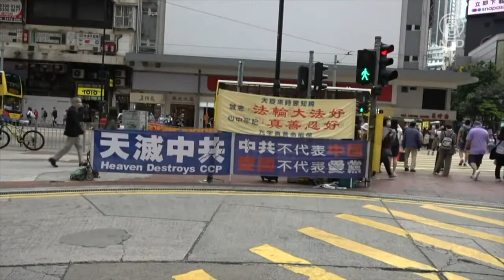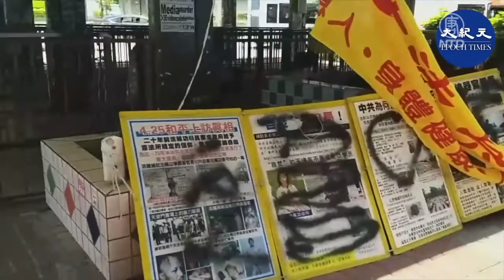迫害延至香港 法轮功真相点密集遇袭【制止迫害法轮功】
【新唐人北京时间2021年04月13日讯】中共在香港强推「港版国安法」后，不断打压抓捕民主人士。但在街头讲真相的法轮功学员仍然风雨无阻。从4月2号开始一星期，香港多个法轮功真相点密集遭到破坏和骚扰。外界关注，中共识图将迫害法轮功的政策搬来香港。

推翻展板，喷漆涂黑，割破横幅。4月2号，有4名身分不明的男子先后在旺角、红磡和湾仔等4个法轮功真相点，进行暴力破坏。3号，同一批人又破坏了黄大仙、旺角等3个真相点。

香港市民：「不要走！有胆子做，为什么要走？」

香港市民：「跑了、跑了⋯⋯」

4月7号下午，一名中年男子在湾仔天桥扯下法轮功学员的横幅标语，被正在附近巡逻的便衣警员拘捕。

4月8号下午，一名年轻男子在铜锣湾向法轮功真相点的报纸上泼水，又试图撕下展板、横幅。在场的70多岁法轮功学员罗太太报警，警方到场将男子带走。

4月9号下午，一名男子来到旺角豉油街法轮功真相点不断拍照，并将一瓶可乐倒在82岁法轮功学员赵婆婆头上。

就在一星期之内，位于香港街头的法轮功真相点，遭到暴徒密集的破坏和骚扰。法轮功学员罗太太透露，警察前来带走暴徒时，她听到该男子向警方表示，自己是「接了命令」。

「法轮功真相点」长年来在香港街头，向游客和市民传递中共迫害法轮功的真相，并呼吁民众看清中共的本质。近几年来随着中共对香港的打压，香港人越来越理解法轮功学员。

Free Hong Kong Media 姜嘉伟：「这么多年，这么困难都这样坚持。我小时候就看到法轮功的海报。真善忍，忍这部分我经过19年、20年到21年，我更加明白。所以其实你要问我怎么看到法轮功学员，他们一定是在苦难里面，一定是在一个非常黑暗的日子里面。但是我看到每一位学员都是持守着他们的光，继续在黑暗中展现他们生命的光辉。这其实是我很欣赏的。」

法轮功真相点多年来一直遭到亲共组织「青关会」的骚扰。但青关会在去年解散，拆除了长期摆放在法轮功真相点旁边的污蔑横幅和展板。

但在这次密集破坏之前，诬蔑法轮功的展板又突然重现香港街头。

阿婆：「我来这里摆（诬蔑法轮功的展板），阿爷叫我摆，阿爷要我摆。」
记者：「哪个阿爷？」
阿婆：「你不用知道哪个阿爷。」
记者：「你要说哪个阿爷，我们才知道是哪个阿爷叫你摆的么？」
阿婆：「共产党叫我摆。」
记者：「哪里的共产党叫你摆？」
阿婆：「深圳。」

学者认为，中共试图将大陆迫害法轮功的政策搬来香港。

前《信报》总编、日本山梨大学教授练乙铮：「它除了在共产党统治之下，用最露骨的，用高压的政策来对付你们之外，它在香港这样的地方，过去那几十年，它都没办法认真对付你们，但是现在它在香港的管治越来越像中国大陆了，所以它对法轮功的做法，也是越来越像在中国大陆的做法，各种恐怖手段都会陆续出来的。」

时事评论员林匡正：「其实这几个月来（破坏法轮功真相点）都不是第一次。犯法就不对，香港是法制社会，香港警方和政府都整天讲，这些事情怎么可以一而再、再而三发生呢？」

香港法轮大法佛学会谴责中共暴行，呼吁警方惩治凶徒，并奉劝破坏者不要助纣为虐。真相点的法轮功学员也表示，会坚持传递真相。

香港律师何俊仁：「有时候你用你最理性的，或者是和平的方法来行使自己的自由，去坚持自己的信仰，很多时候，在一个极权的体制之下，往往都是倍受打压、倍受迫害的。法轮功是其中一个受迫害得最深的群体……我都是为他们感到难过、伤心。但是，这样是不足够的，我们真是一定要继续要为了人民真正得到自由，我们要持续奋斗。」

采访/梁珍 编辑/尚燕